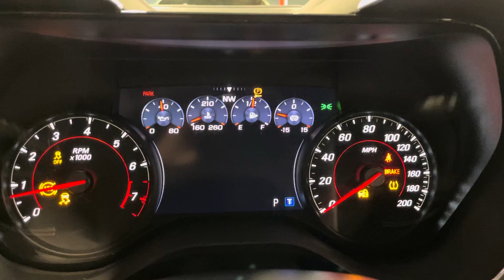2021 Camaro ZL1 1LE for Beverly